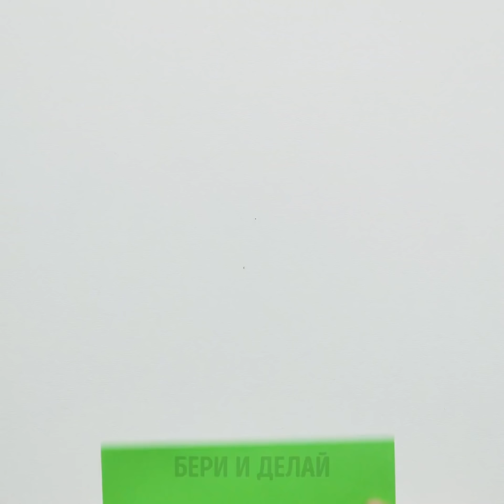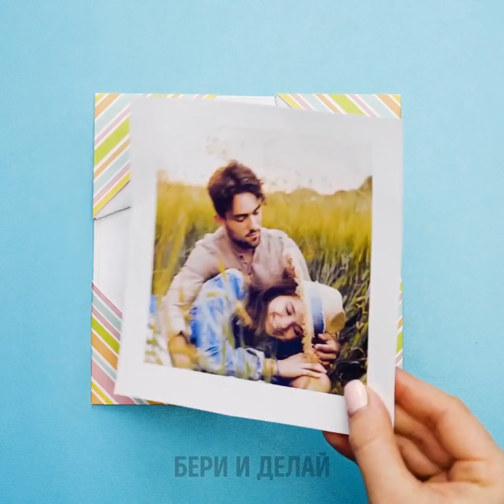33 ПОТРЯСАЮЩИЕ И ДЕШЕВЫЕ ИДЕИ С БУМАГОЙ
ЭТИ КРАФТЫ НЕ ДАДУТ ВАМ СКУЧАТЬ

Не знаете, чем занять скучный денек? Хотите сделать что-то новое и интересное? Тогда - непременно посмотрите это видео. Сегодня вы узнаете, как много чудесных поделок выйдет из обычной бумаги! Да-да, я не шучу - для наших крафтов нужны лишь бумага и чуток воображения. Зовите друзей и домочадцев, возьмите ножницы, клей, и - начинайте творить!

Смастерите красивую настольную игру, используя цветную бумагу. Я покажу, как сложить листы в стиле оригами. Немного терпения, и - часы веселья гарантированы! Также, вы научитесь делать роскошных бабочек всего из двух-трёх кусочков бумаги! Вам надоело смотреть ролики, держа смартфон на весу? Узнайте, как изготовить супер-милую бумажную подставку!

И это далеко не всё! У нас в запасе масса других идей бумажных поделок. Обещаю - вам захочется попробовать все до единой. Удачного крафтинга, и - желаю повеселиться!

ТАЙМ-КОДЫ:

2:00 – Классная игра в стиле оригами
4:03 – Объемная бабочка из бумаги
6:28 – Милая подставка для смартфона
10:26 – Красивый цветочный букет
13:28 – Белые цветы